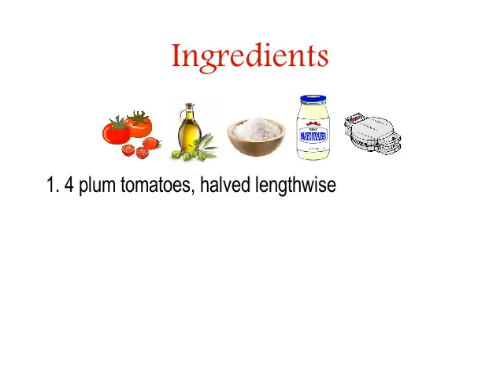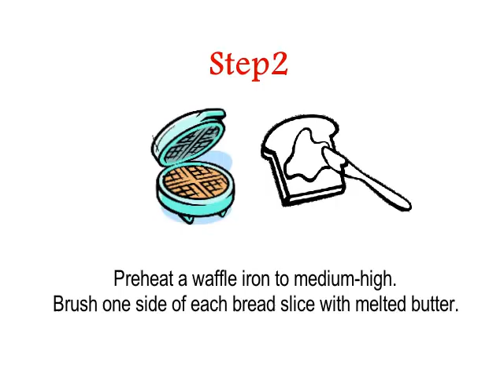Preapre Waffled Tomato Grilled Cheese in 4 easy to learn steps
4 easy steps to make this Waffled Tomato-Grilled Cheese

Ingredients

* 4 plum tomatoes, halved lengthwise
* Olive oil, for drizzling
* Kosher salt
* 8 slices country white bread
* Melted unsalted butter, for brushing
* 1/4 cup mayonnaise
* 12 slices cheese, such as Cheddar, Swiss, Muenster or a combination
* Special equipment: waffle iron

Here are the Simple Steps:

Step 1

Drizzle olive oil on the tomatoes and sprinkle salt.
Slow-roast until the tomatoes are soft and wrinkled.Set aside to cool.

Step 2

Preheat a waffle iron to medium-high. Brush one side of each bread slice with melted butter. Lay the bread out on a clean work surface, dry-side up.

Step 3

Spread each slice of bread with some of the mayonnaise. Top bread slices with tomato
Top with cheese slices and the remaining bread

Step 4

Place sandwiches in the waffle iron and gently close the lid. Cook say for 6 to 10 mins. Cut in half and serve.